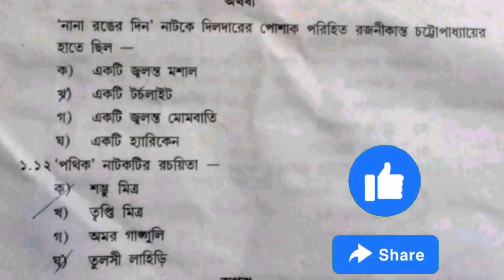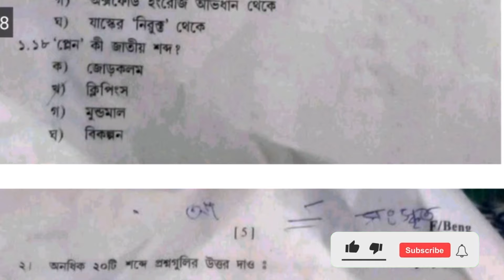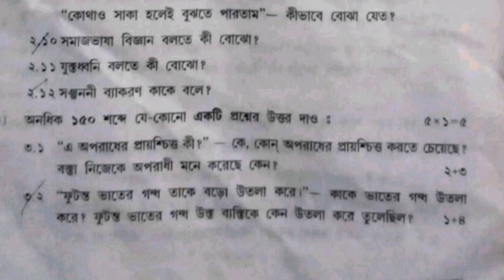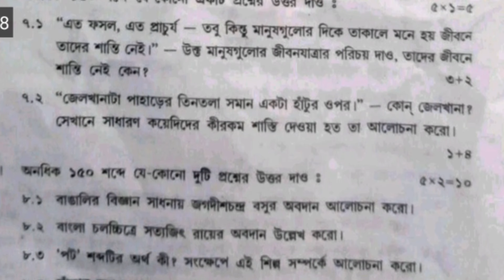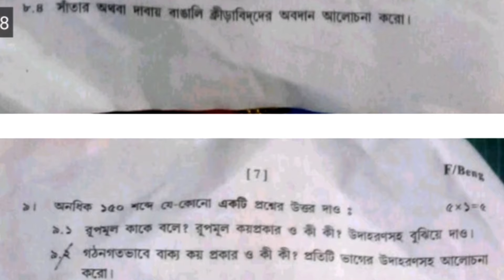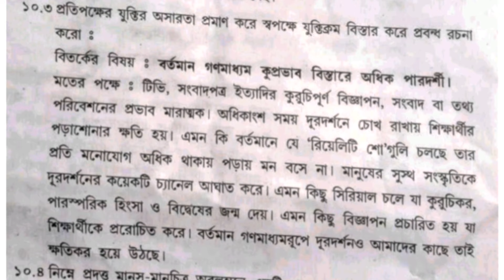wbchse class 12 question paper bengali 2024 || বোর্ডের ১০০℅ আসল বাংলা প্রশ্নপত্র || Hs 2024 Bengali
✴video topic:
1.২০২৪ সালের উচ্চ মাধ্যমিক পরীক্ষার্থীদের জন্য বাংলার একটি আসল বোর্ডের প্রশ্নপত্র শেয়ার করা হয়েছে আজকের এই ভিডিওতে.
2. ২০২৪ সালের ফাজিল বাংলা প্রশ্নপত্র রয়েছে আজকের এই ভিডিওতে.

উচ্চ মাধ্যমিক বোর্ড অফ হায়ার সেকেন্ডারি এডুকেশন বাংলা প্রশ্নপত্র ২০২৪